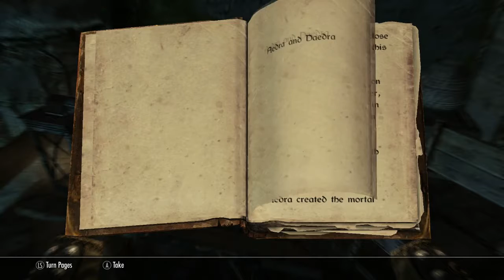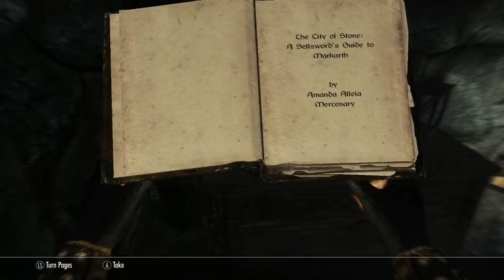ZirCreepsAlot Plays: Skyrim {Part 25}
Here's some more Skyrim. I hope you enjoy it.